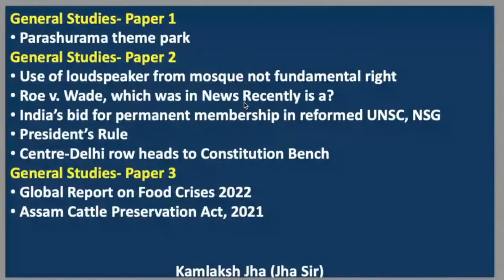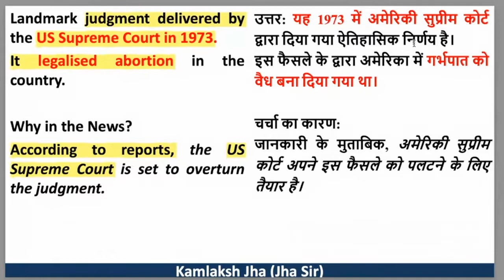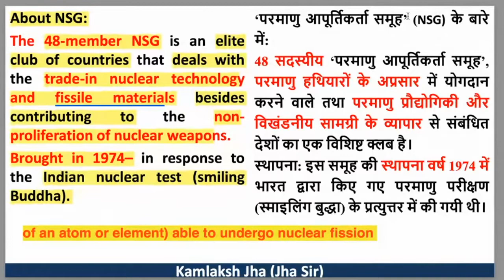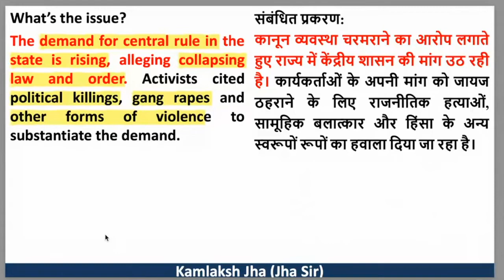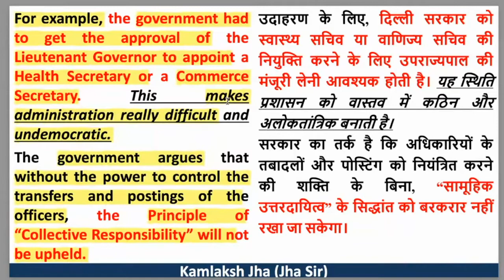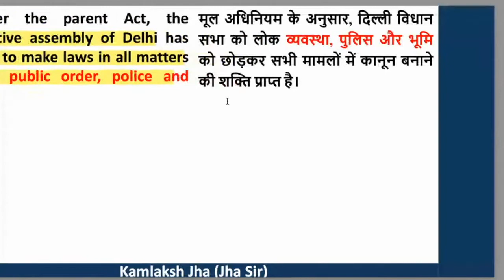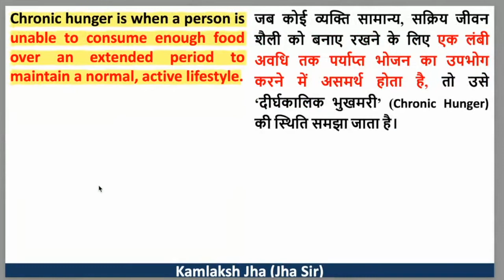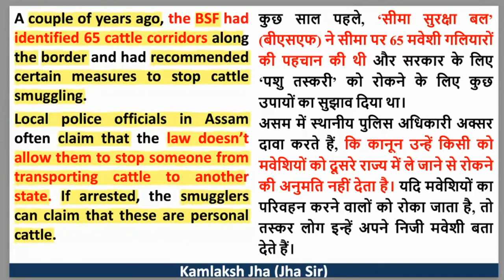Current Affairs (Special) for UPSC PSC IAS | 11 May 2022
Use code: JHASIR
Use code: JHASIR